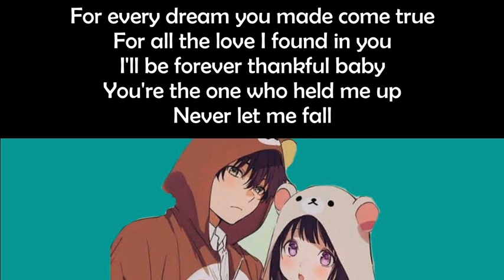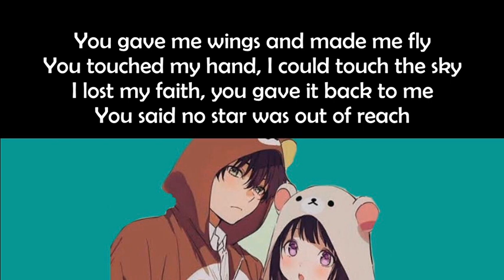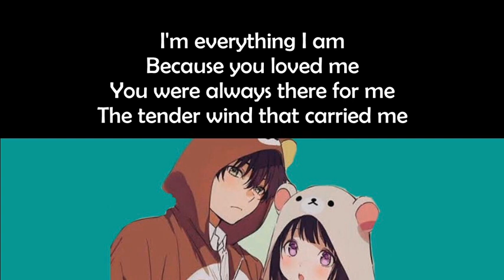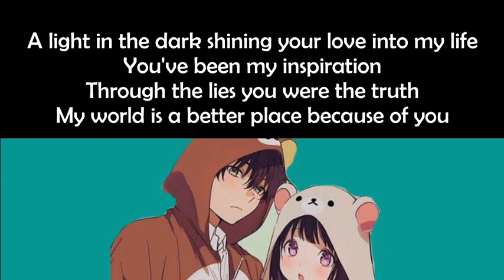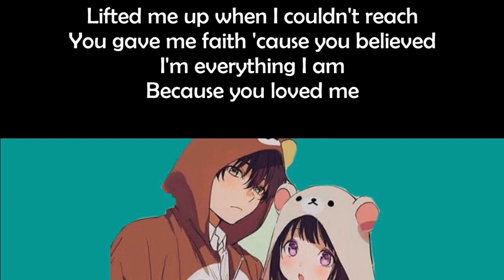Because You Loved Me- Daniel Briones(From the ThaiNovela " YOU'RE MY DESTINY " GMA --7)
Daniel Briones
You gave me faith 'cause you believed
Ooh
The tender wind that carried me
A light in the dark shining your love into my life
Through the lies you were the truth